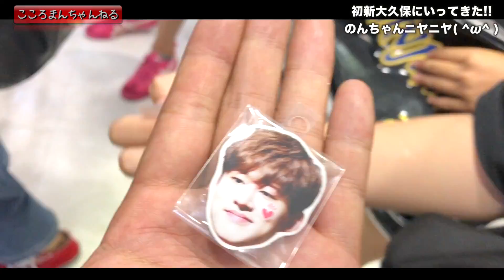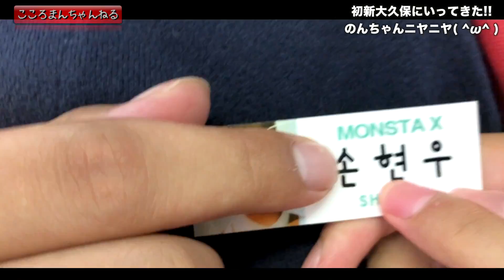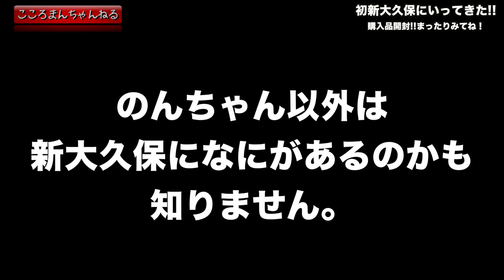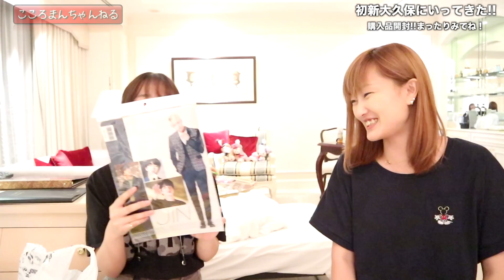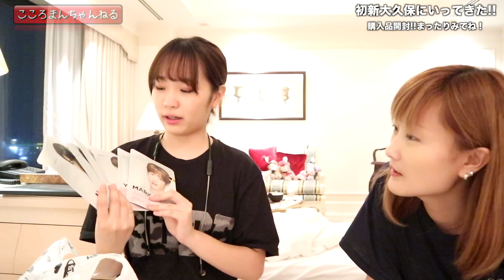【購入品】初の新大久保で大量に韓国グッズ・コスメを買いあさるのんちゃんと興味のない男３人とここママ〜買い物から紹介まで〜【ココロマンちゃんねる】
◆【再生リスト】
１〜２００

 People in our vidoes:
 Mom
 Dad